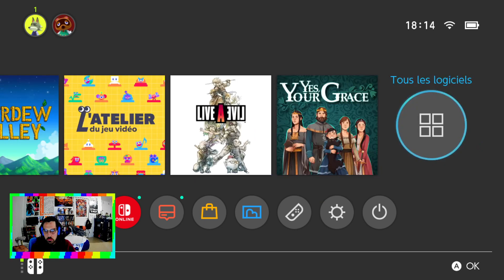Super Mario Odyssey (12) - Le Royaume Champignon